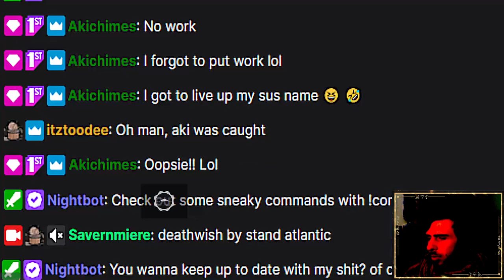Good shit scoob . Terraria time